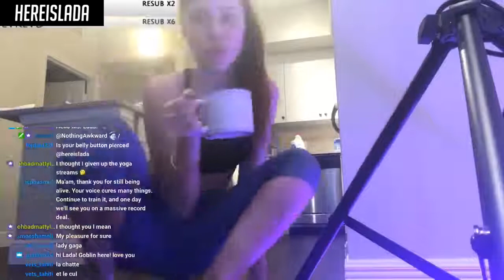Top Twitch Girls Live Stream Fails #19